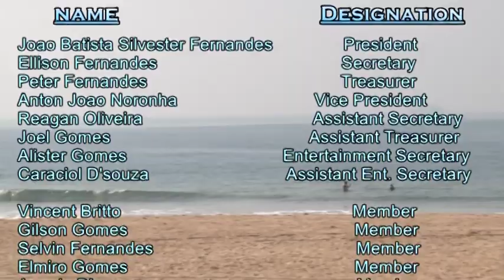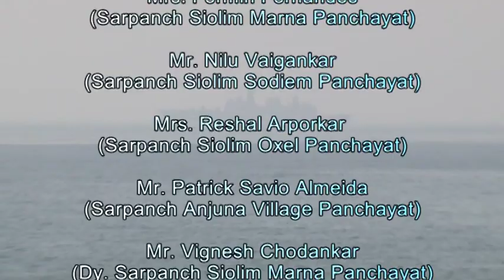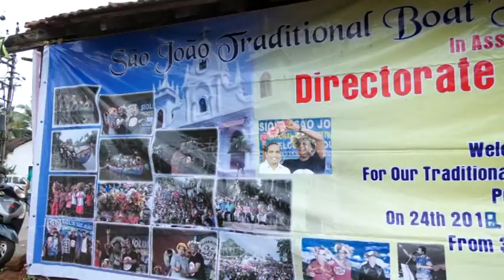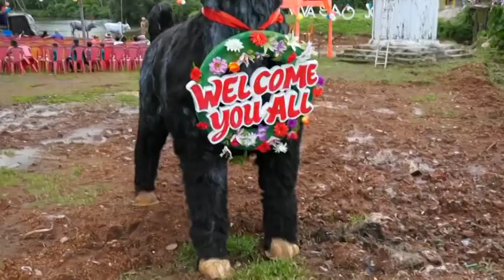Siolim Sao Joao 2018 | Part 1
"Country Cousins Goa is into Events & Entertainment, Destination Weddings, Corporate Events, Event Planning. We also have Country Cousins Homes under our belt and we cater to rental of villa's & flats, Sales, Maintenance & Housekeeping Services. Country Cousins Tours & Travels provides Flight, Rail, Bus, Cruise, Car Rental, Trekking, Hotel Stay, Special Holiday packages and International Visa. Besides the above we have IT Solutions i.e designing websites, Hardware and Software Maintenance, Aadhar card, Pan card, Passport Renewal, CCTV services & Installation of DNA Internet services and TATA Play HD Connections, Mobile Recharge. UNITED WE STAND, WORK AS U PLAY!"